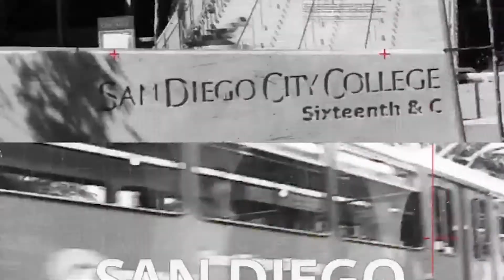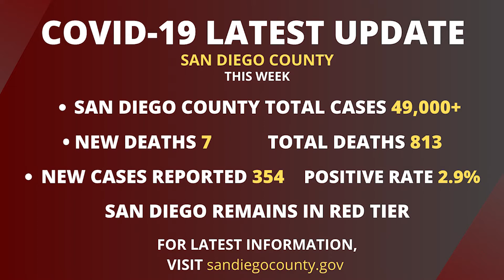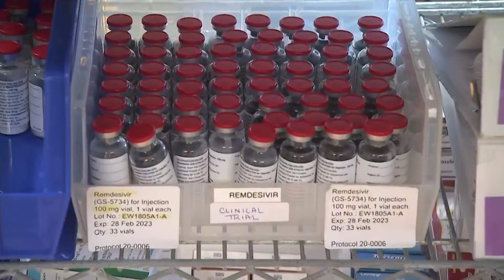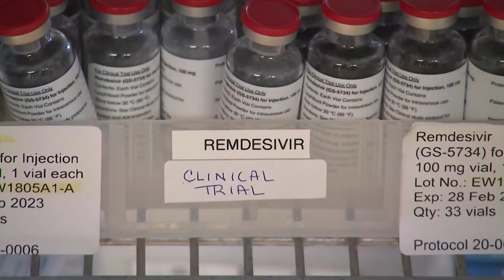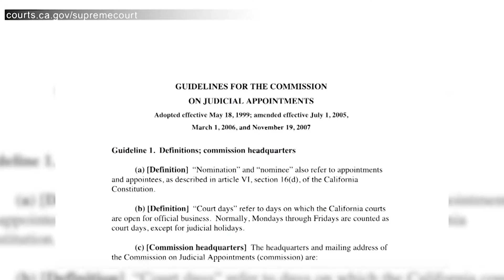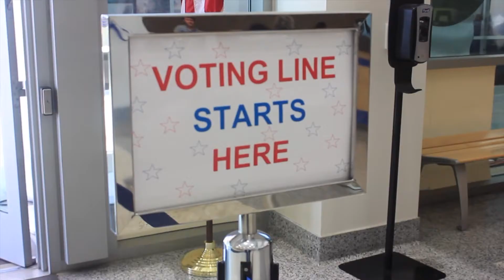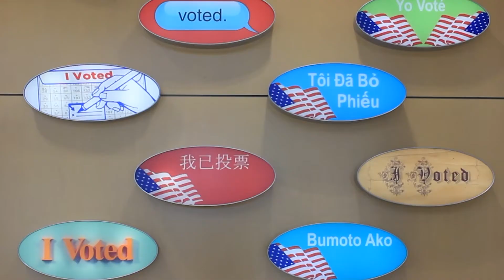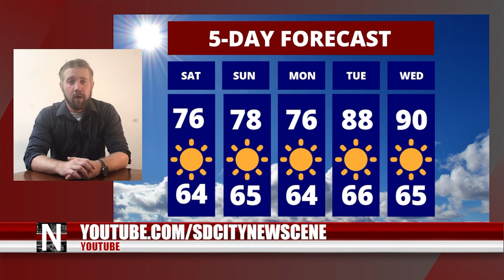Newscene, Oct. 9 edition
Newscene is a weekly newscast produced remotely by and featuring the students from the Radio, Television & Film program of San Diego City College. Watch the show on YouTube on Fridays and follow @sdcitynewscene on Instagram, Twitter and Facebook.

Featuring
Anchor Christina Painton and Ben Guadarrama
Entertainment Producer Sandi Masori
Sports Producer  Kyle Ovenshire
Weather Producer Devon Doane

Crew
Producer Susana Serrano
Associate Producer Ben Guadarrama
Master Editor Joel Garcia
Graphics Editor Assad Khalilzadeh
Writers and Editors Assad Khalilzadeh, Ben Guadarrama, Jesus Lopez, Noelle Mortensen, Christina Painton